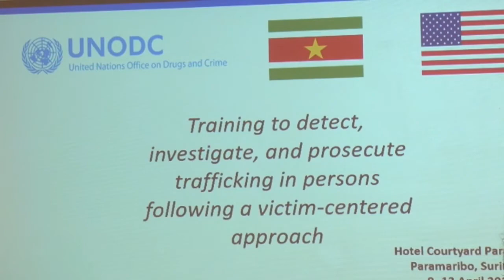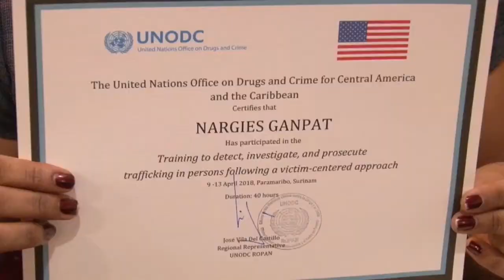14 04 2018 KPS sluit training mensenhandel succesvol af